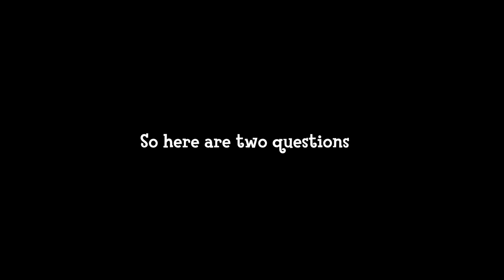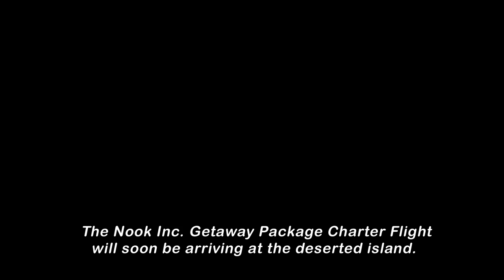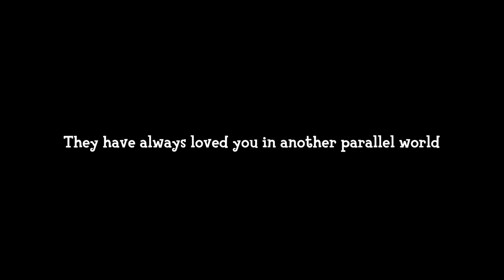Game Theory - Your Parents Abandoned You to the Deserted Island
In ACNH, your Mom has given you so many gifts, but you have never given her a single one; Your Dad... never wrote you a letter, let alone gave you a gift — Why can't you get in touch with your Mom and Dad? One truth prevails...